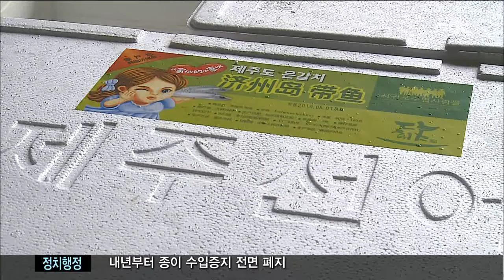제주MBC 리포트 제주 수산물 가공 13억 입맛 노린다 이소현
◀ＡＮＣ▶
 제주산 수산물이
중국 수출길에 올랐습니다.

 세계 최대 소비시장
중국인들의 입맛을 사로 잡을지

           ◀ＥＮＤ▶
           ◀ＶＣＲ▶

 제주 바다에서 잡아
냉동시킨 참조기를
비닐에 담습니다.

 진공 포장을 거친 뒤
가공품 품질 검사를 받습니다.

 청정 제주를 대표하는
수산물 인증 표시도 붙였습니다.

 참조기 뿐 아니라
고등어와 갈치 등
가공품 560킬로그램이
중국 상하이와 광저우의
대형마트로 수출됩니다.

 ◀ＩＮＴ▶ 박융갑 어민
 "저희 어민들은 안정된 생산에 대한 보상을 받을 수 있기 때문에 상당한 기대를 갖고 있습니다."

 제주산 갈치는 2년 전에도
중국으로 수출됐지만
일회성 판매로 그친 채
더이상 이어지지 못했습니다.

 한.중 FTA가 발효됨에 따라
제주 수산물의 주요 수출시장을
일본에서 중국으로 바꾸기 위해
본격적인 시장 개척에 나선 것입니다.

 ◀ＩＮＴ▶ 홍석희
            서귀포 수산업협동조합 조합장
 "생산이 많으면 내수 시장에만 의존하지 말고 한,중 FTA가 체결됐으니까 새로운 도약의 발판이 될 수 있다는 취지 아래."

 "(S.U) 특히 수출 다변화를 통해
가격 안정과 어업인들의 소득 증대에
도움이 될 것으로 보입니다."

 전 세계 수산물 생산량의
40%를 소비하는 중국인들.

 다음달부터 중국에서 열리는
수산물 박람회에도
제주산 수산물이 선보일 예정이어서
수출이 성공을 거둘 수 있을지